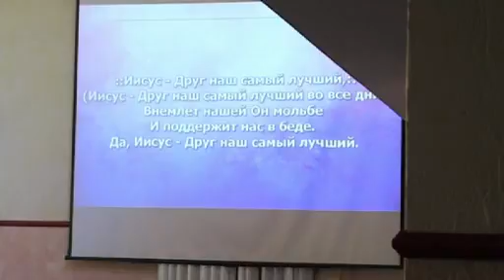Прославление 26 02 17